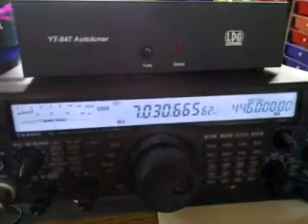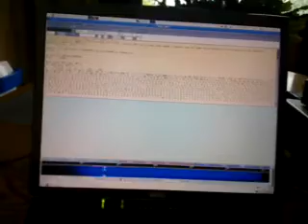Cw fldigi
a little demo of CW with fldigi on linux and the 40m loop and Talented Balun